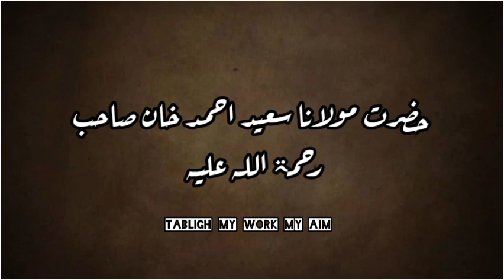Molana Saeed Ahmad Khan Sahab | Qeemti Bayan | Tableeghi Markaz Raiwind